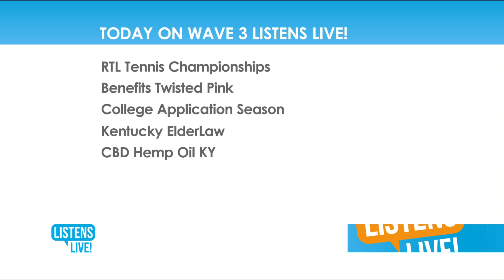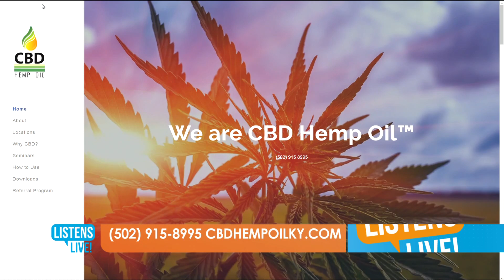Listens Live! - CBD Hemp Oil 10/28/19